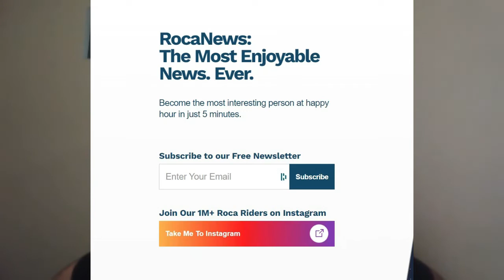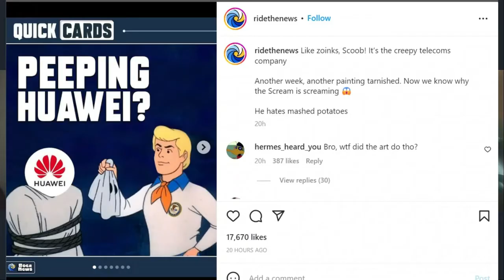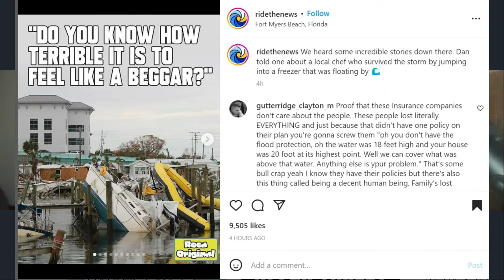How Roca News grew to 1.1 million Instagram subscribers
When the media outlet Roca News launched in the year 2020, it started creating just about every kind of content you can imagine. There was a newsletter, a podcast, and accounts on every single social media platform.

But this everything-but-the-kitchen sink approach didn’t seem to work, so the founders decided to focus mostly on a single platform: Instagram. Over the next two years, they leveraged Instagram’s visual storytelling features to deliver a digestible form of news to its young followers. This singular focus allowed it to grow to over 1.1 million followers.

Then, starting in 2022, it branched out into other mediums. It reinvested in its daily newsletter and also launched a TikTok account where it publishes more humorous, entertainment focused content. It also started building a dedicated mobile app, which it’s launching soon.

In this episode, I interviewed co-founder Max Towey about the Roca News origin story, its Instagram growth, and how it’s begun monetizing its content.